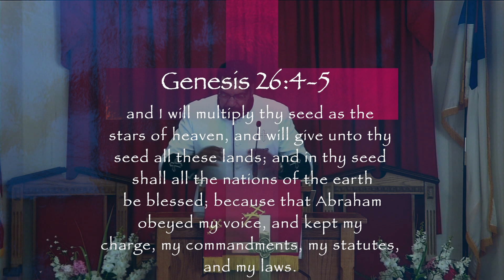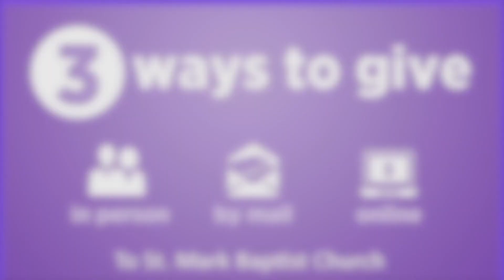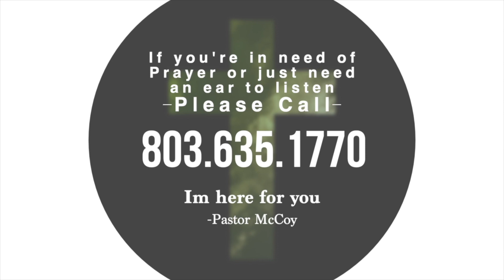Standing By Faith In a Different Spot_Pastor McCoy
An encouraging word from God.